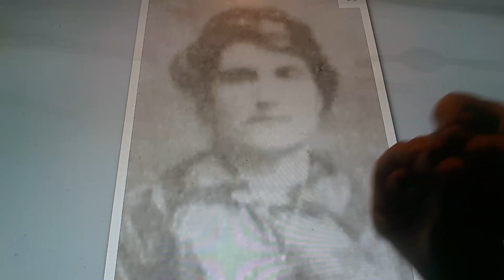Horacio the handsnake - Amīnah "Minnie" Mubārik